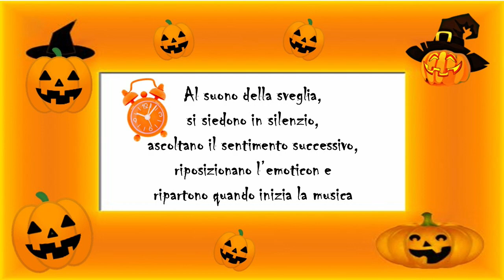Halloween gioco per bambini/sentimenti/inglese "The pumpkin game"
Un gioco di movimento, ideato per gli alunni dell'ultimo anno della scuola dell'infanzia (progetto di lingua inglese), in cui i bambini impersonano i sentimenti che ascoltano o vedono alla LIM; dopo aver messo la loro faccia dentro la sagoma di una zucca di cartone, si muovono a ritmo di musica imitando vari sentimenti. Il gioco è disponibile anche in lingua italiana.
A questo link trovate una cartella condivisa con i materiali utili da stampare per fare il gioco e i file audio in inglese ed in italiano.
Buon divertimento e ... Happy halloween!